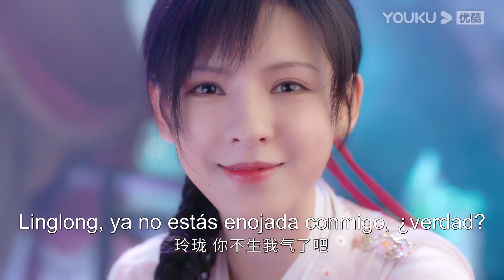La zorra toma la forma de Xuan Ji para seducir a Si Feng. | Amor y Redención | YOUKU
★Protagonistas: Cheng Yi / Yuan Bingyan / Liu Xueyi / Zhang Yuxi / Bai Shu / Hou Mengyao
★Episodios: 59

[Amor y Redención] Chu Xuanji fue diosa demonio Asura en su vida anterior. Debido a una conspiración, se reencarnó como una mortal y se convirtió en la segunda hija del líder de la famosa y decente Secta de Shaoyang. Desde entonces, se ha encaminado hacia la práctica de inmortalidad. Chu Xuanji nació con carencia de seis sentidos y no tenía sentido del amor humano. Para todos, ella era fría, como si no le importara nada, que era distinta de las personas normales. Chu Xuanji, con su hermana gemela Chu Linglong y hermano mayor de la secta, Zhong Minyan, ellos bajaron juntos la montaña para practicar. Se encontraron con la Conferencia Anual de Horquilla de Flores y conocieron a Yu Sifeng, un discípulo del Palacio de Lize. Desde allí ellos cuatro empezaron su camino de eliminar los demonios y defender la justicia, así que entablaron una profunda amistad. Chu Xuanji, que no entendía el amor al principio, abría lentamente su frío corazón por el cuidado y afecto de Yu Sifeng, y ellos dos comenzaron un amor enredado intermitente.